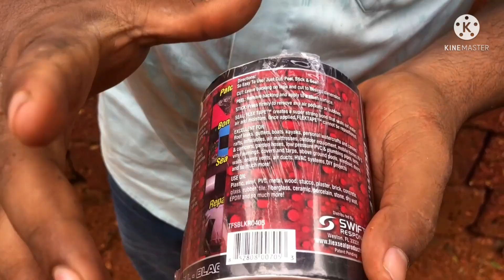WATER LEAKING TAPE APPLYING TO PLASTIC , PVC, METAL , FIBER , GLASS WOOD , AND etc.....,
water leaking tape applying to plastic , metal , PVC , water tank , and etc.

you can order this water leaking tape ,call this  number : 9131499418